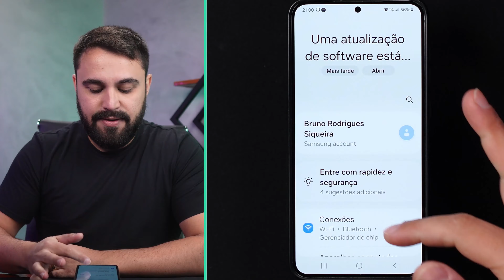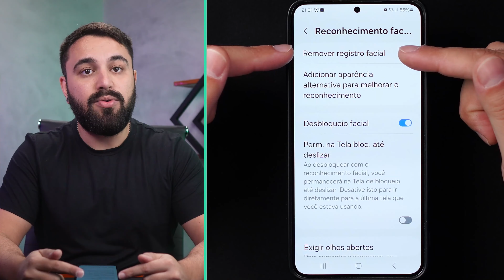COMO CADASTRAR A BIOMETRIA FACIAL NO CELULAR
Neste vídeo, descubra como cadastrar sua biometria facial no celular. Eu te guio pelo processo para que você possa desbloquear o aparelho com o rosto, de maneira rápida e segura.